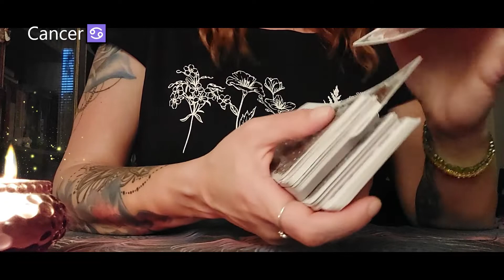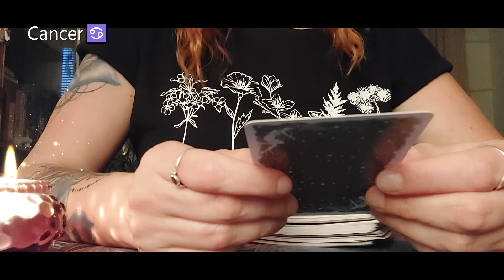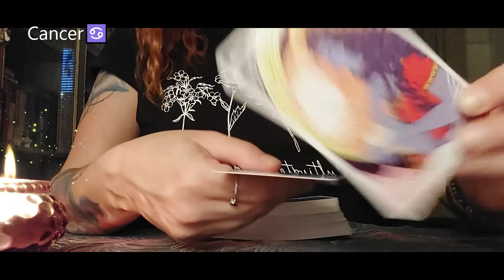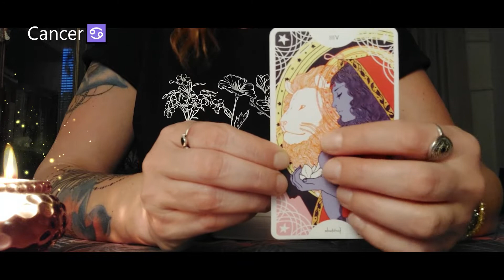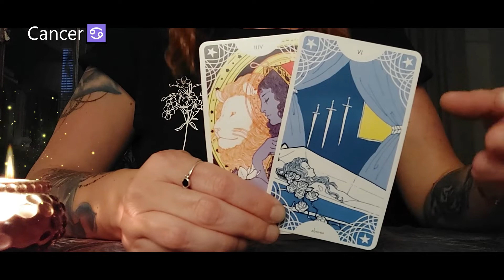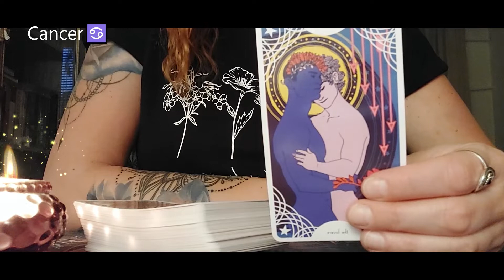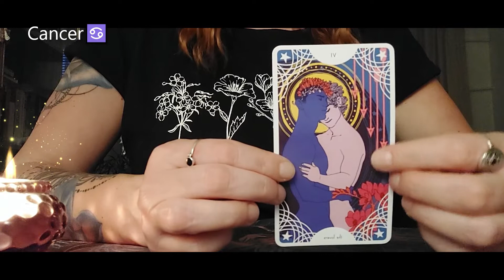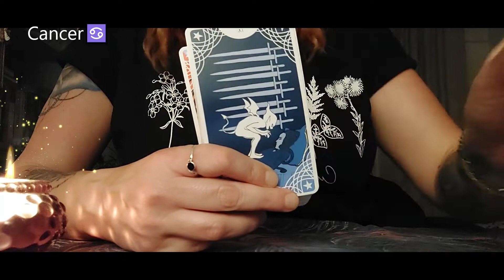CANCER TAROT♋MID-JUNE 2022💙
cancer ♋ Mid-month tarot and intuitive messages for june 2022. General reading.

Deck: Star Spinner Tarot by Trungles

With love,
MJ💙